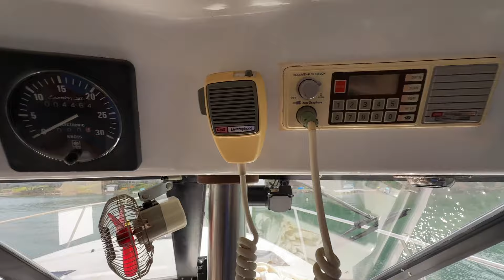Markline 1100 Flybridge cruiser - walkthrough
This marvellous Markline 1100 Flybridge cruiser has been owned by the same family for over 25 Years. Inside, she is in excellent condition, with a large double bed on the port side with easy access and cupboard spaces. On the starboard side a Cabin with double bunks. The head is large with Shower, sink and storage space. The galley down port side has stainless bar fridge, gas Oven with 4 burners, single sink and large l shaded bench with good storage spaces. The Helm position is neat tidy and well maintained. The saloon is large with dinette table with no scratches, seating for 6. The Cockpit features a transom door and sink. The flybridge has not been used for years but the cushions are still in great condition.
The Engine room is immaculate. The owner is a retired engineer and should be proud of her.